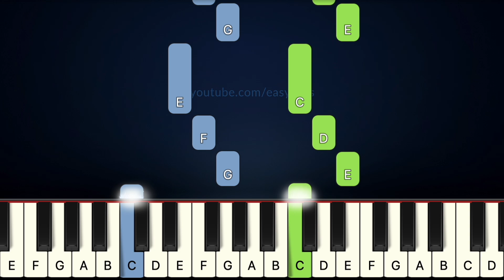Three Blind Mice | EASY Piano Tutorial